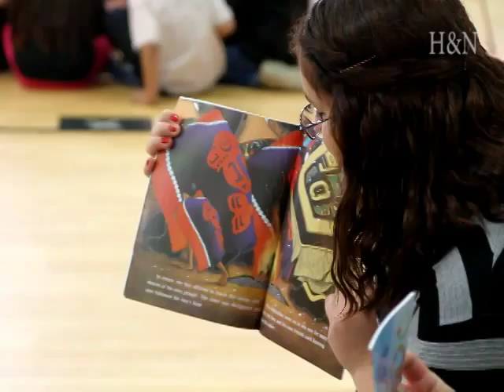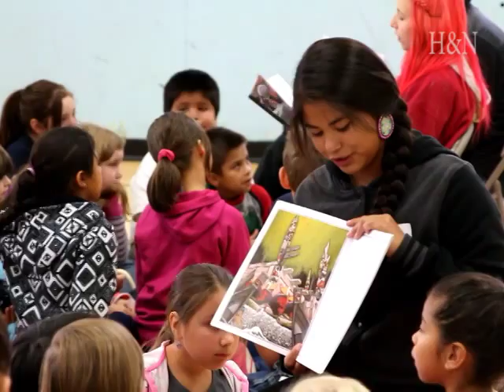StORy Time launches in Chiloquin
State officials, members of the Klamath Tribes and Chiloquin elementary students celebrate the start of StORy Time, a statewide effort to get children reading at a third-grade level by third grade.